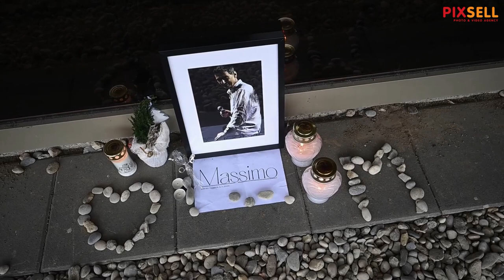Građani se opraštaju od Massima Savića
Građani se opraštaju od Massima Savića ispred KD Vatroslav Lisinski

VIDEO: Davor Puklavec i Massimo Savić/PIXSELL